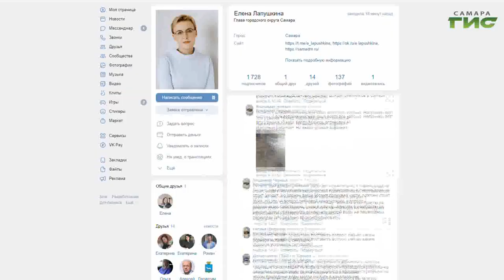Глава Самары Елена Лапушкина через социальные сети пообщалась с жителями города